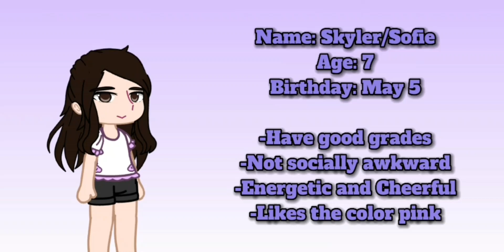ITD MY BIRTHDAY (IRL Name Reveal😍😍)